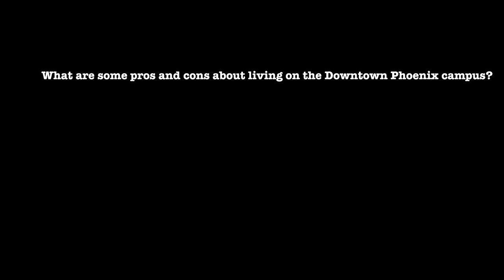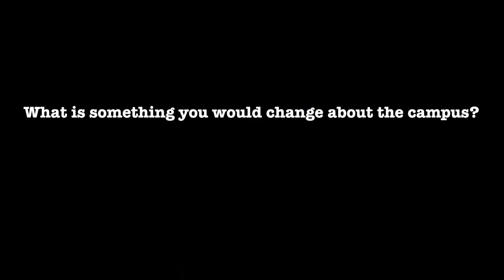Living on the Dowtown Phoenix Campus at ASU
A News Feature video and interviews about the difference between living on the Downtown Phoenix Campus vs. Tempe Campus at Arizona State University.